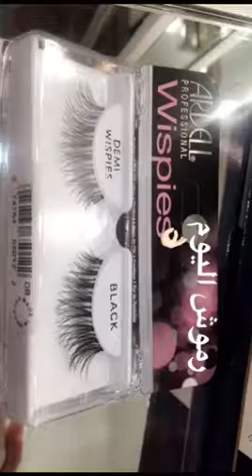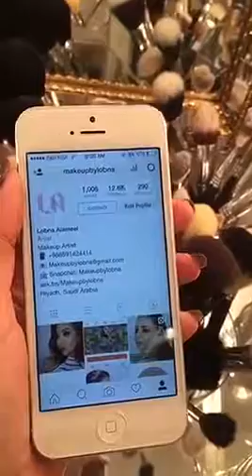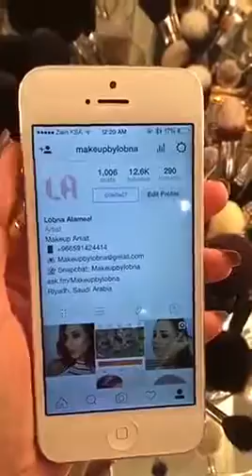AFashioner x @makeupbylobna makeup tutorial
Hope u all enjoy this makeup tutorial , inspired by @nadine.nassib.njeim